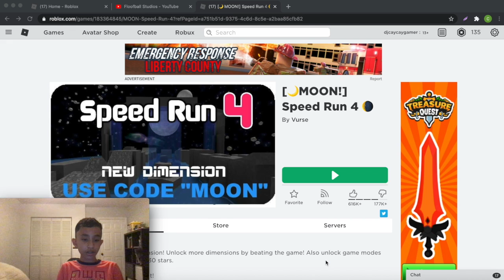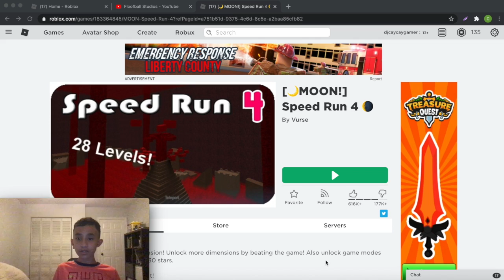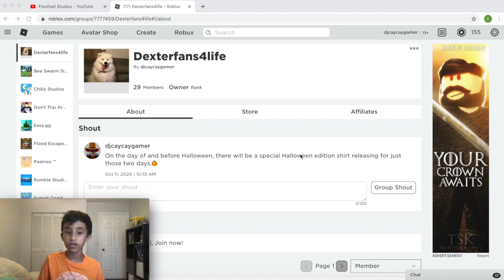Speed run tornament (Part 1)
The first part of the speed run tornament. (I got a mental breakdown)